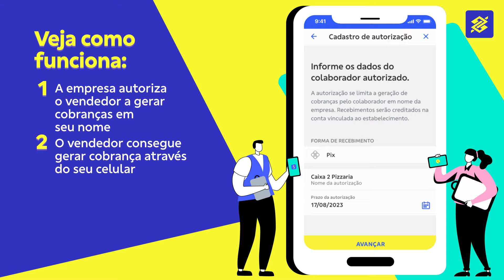Venda Sem Maquininha via Pix com BB Pay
Venda Sem Maquininha é uma solução do BB Pay para o cliente PJ, que permite que vendedores autorizados recebam pagamentos via QR Code Pix em nome da empresa, sem a necessidade de acesso à conta bancária, facilitando pagamentos e controle de recebimentos apenas com o celular. Conheça o BB Pay e saiba mais sobre a solução ideal para seu negócio.